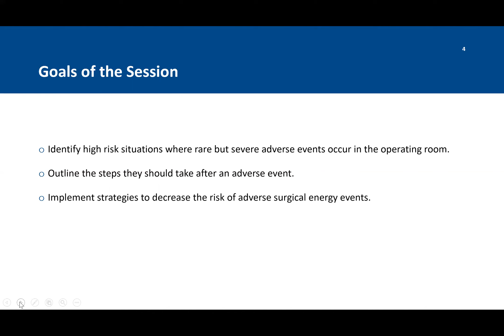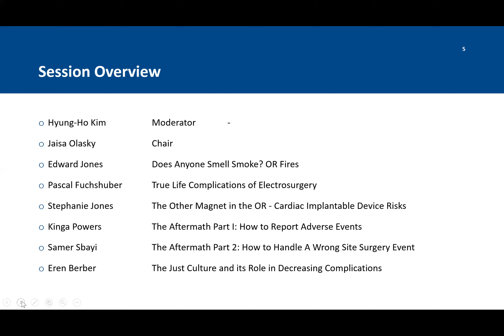Introduction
This talk was presented by Jaisa S, Olasky, MD, FACS Harvard Medical School at the Serious Mishaps in the OR - Burnin` Down the House session during the 2020 SAGES Virtual Meeting.